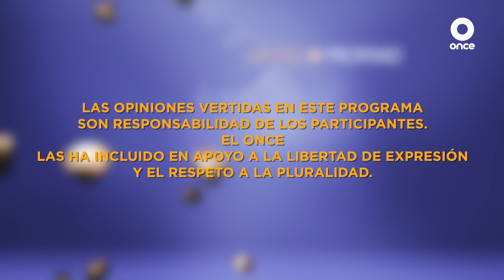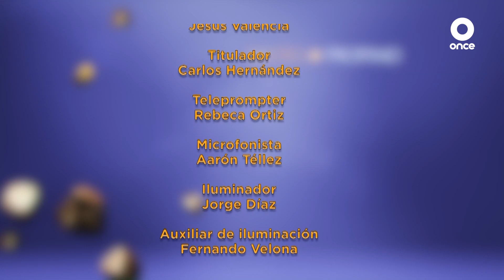Sacro y Profano - Rogelio Cabrera, Arzobispo de Monterrey (23/09/2019)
Monseñor Rogelio Cabrera López, Arzobispo de Monterrey y Presidente de la Conferencia del Episcopado Mexicano para el próximo trienio 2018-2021, es considerado un arzobispo cercano al Papa Francisco, con quien tiene contacto frecuente.